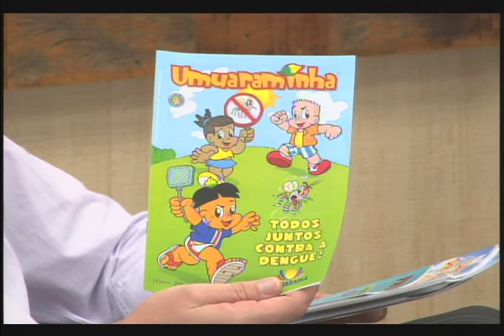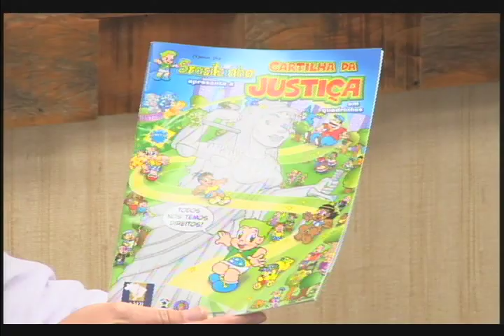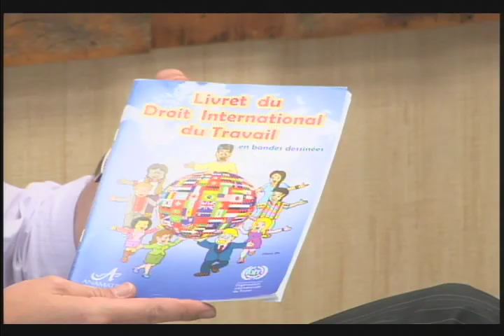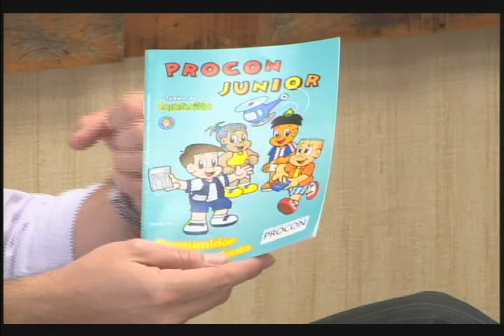Em Foco com Marcos Vaz: Cartoon em Benefício Social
O cartunista Marcos Vaz, reconhecido internacionalmente pelo seu trabalho, participa do programa Em Foco e conta sua história nesta arte. Ele começou ainda aos 18 anos, e até hoje já garantiu personagens de renome no cenário nacional e internacional, para grandes organizações.